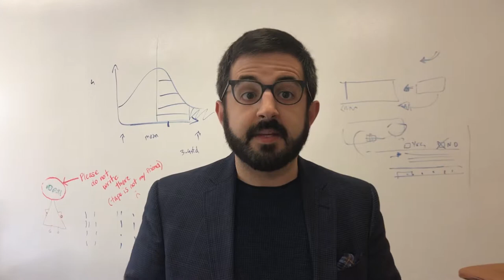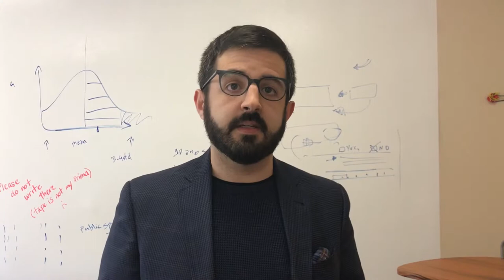Fellow Friday: Keith Porcaro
Learn about 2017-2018 BKC fellow Keith Porcaro who works to enable greater participation by all communities in an age of increasingly complex systems.